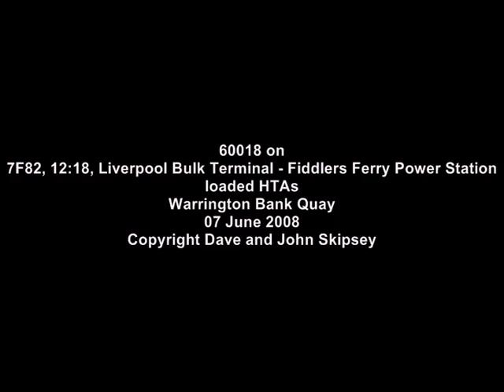60018 on Liverpool Bulk Terminal - Fiddlers Ferry coal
60018 on 7F82, 12:18, Liverpool Bulk Terminal - Fiddlers Ferry Power Station loaded HTAs
Warrington Bank Quay
07 June 2008